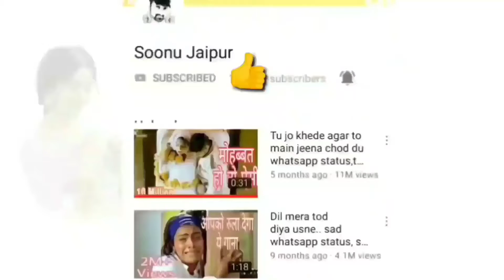Sexy status 😍 Hot status 💋 Romance status, Love status 😘 Romantic status 💖 Kiss status(3)